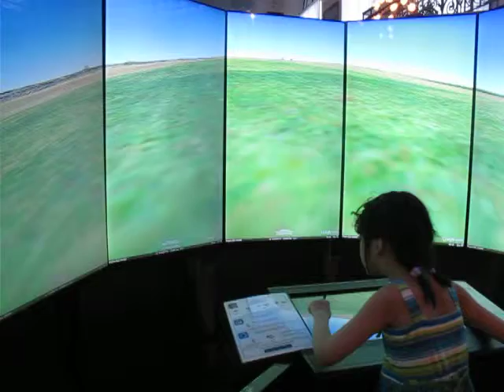Monaco Oceanographic Museum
We visited the Oceanographic Museum in Monaco